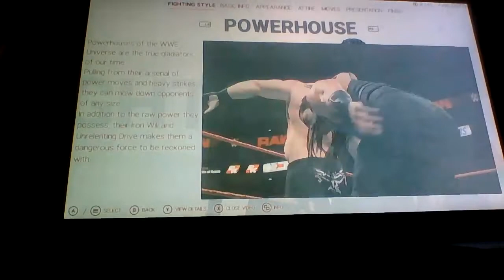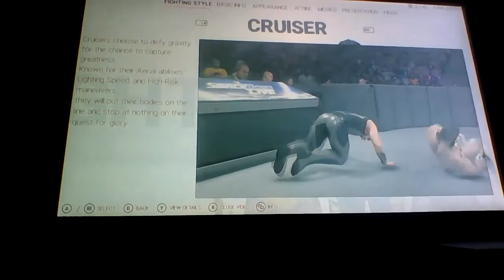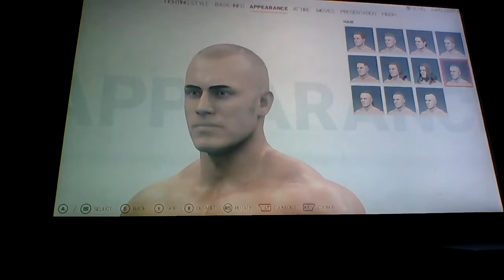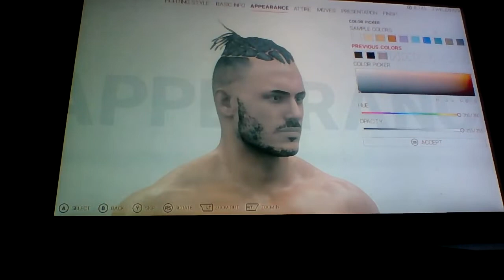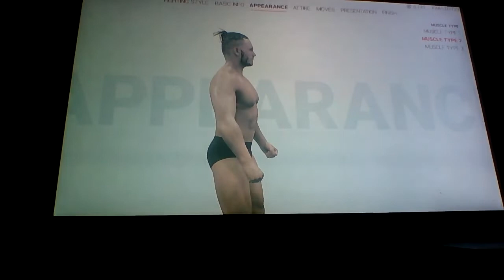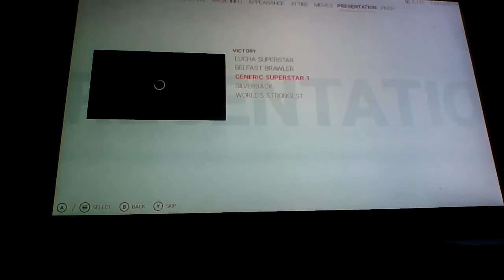wwe 2k19 my career mode the creation af keith woods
wwe my career